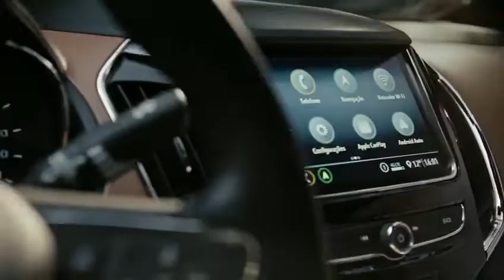Chevrolet | Cruze – Rolimã Upgrade